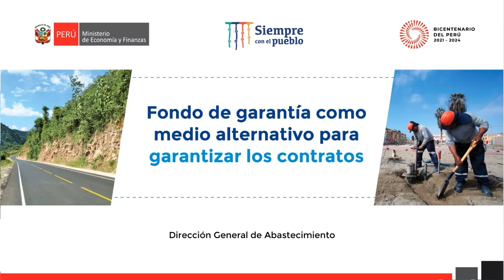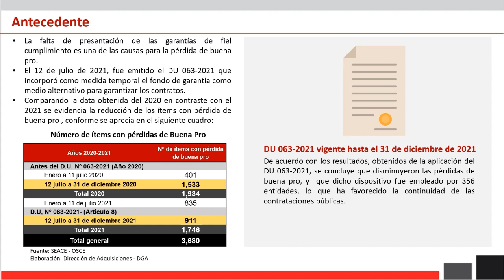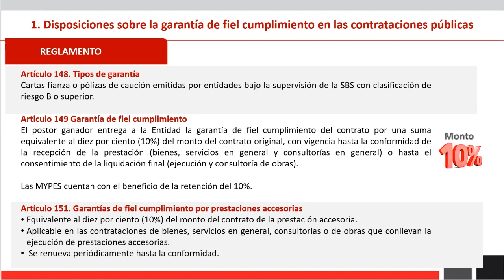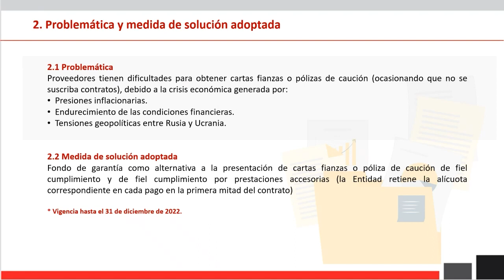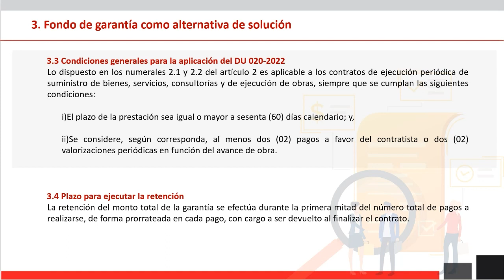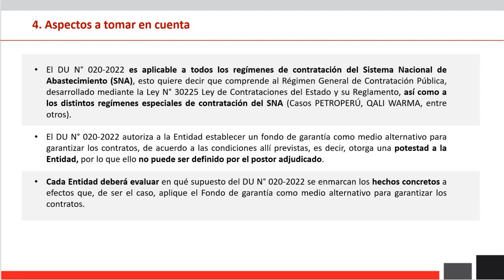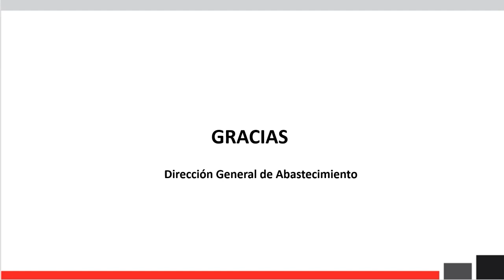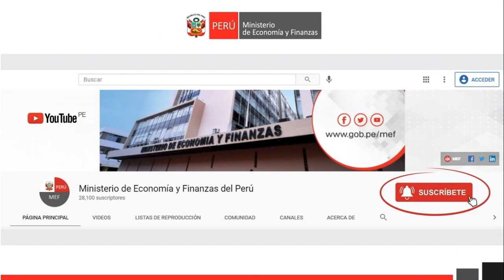Fondo de garantía como medio alternativo para garantizar los contratos